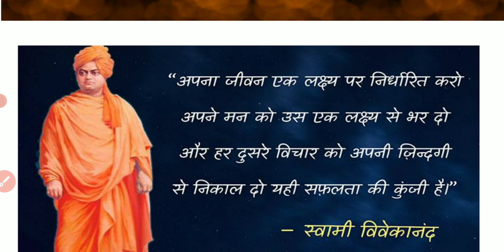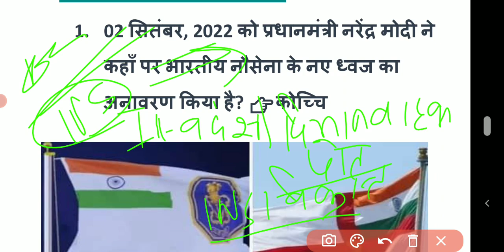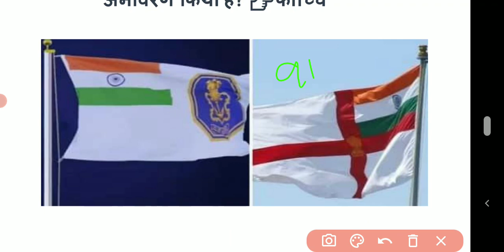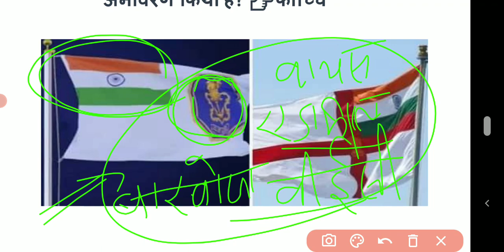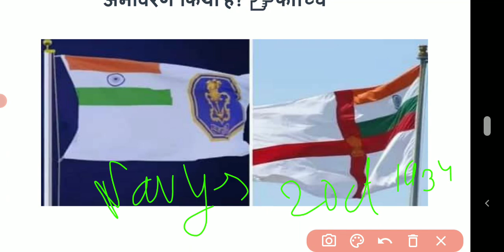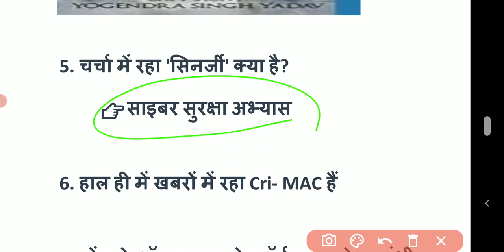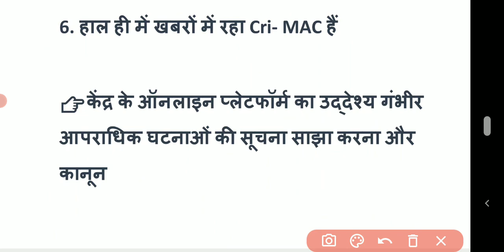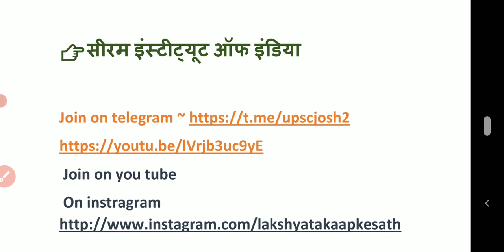03 Sep | Daily Current Affairs (188) | Important Questions |All Exams | Lakshya Tak Aapke Sath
03 Sep | Daily Current Affairs (188) | Important Questions |All Exams | Lakshya Tak Aapke Sath

👉भारत के प्रमुख दर्रे मैप के माध्यम से

आपके विश्वास के साथ हमेशा खरा उतरने की कोशिश।एक बार बस विश्वास के साथ जुड़िये। आपका भरोसा कभी नही break होगा।

धन्यवाद!!!